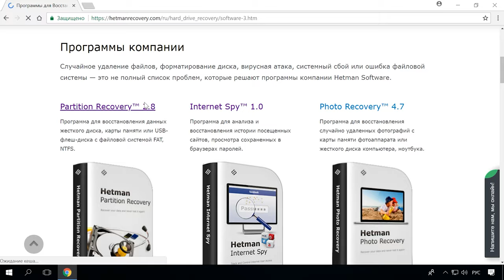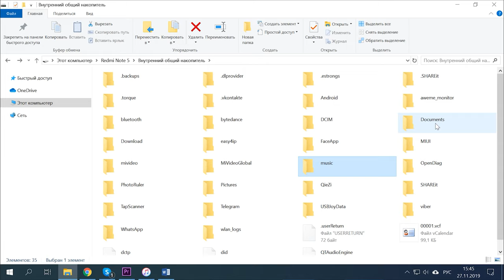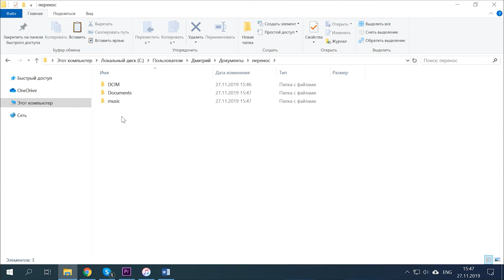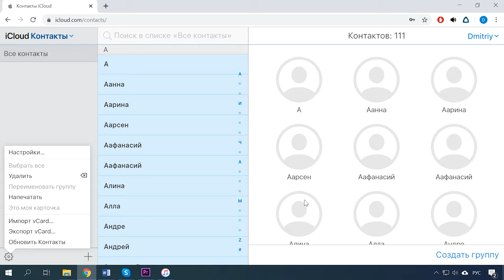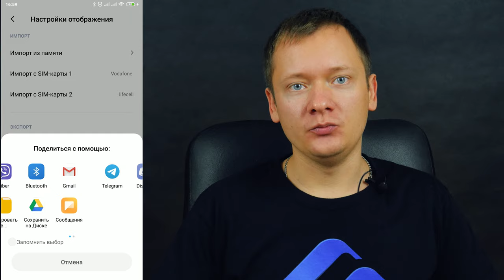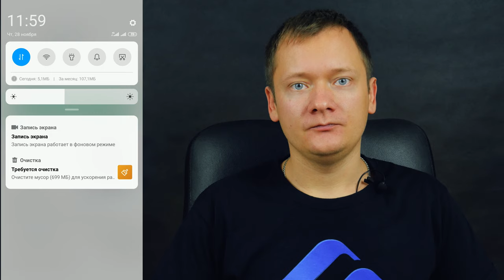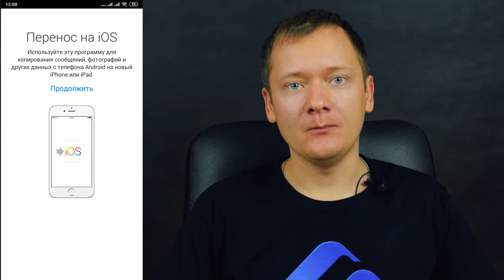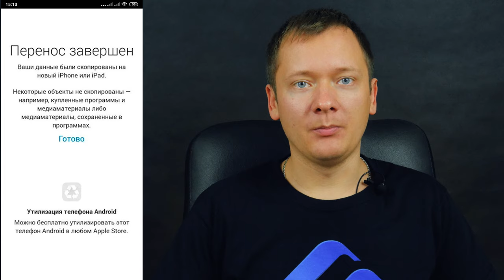Как перенести данные с Android на iPhone, контакты, фото, музыку, документы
👍Смотрите как перенести все ваши данные с Android устройства на IPhone. Как перенести контакты, фото, видео, музыку и другую информацию.
Если вы решили сменить свой старый смартфон с Android на новенький IPhone и задаетесь вопросом, а можно ли перенести на новое устройство нужные вам данные - это видео будет вам полезно. Так как мы детально разберем что можно перенести и как это сделать.

Содержимое:
00:00 - Вступление;
1:27 - Перенос содержимого с устройства Android на устройство iOS вручную
2:39 - Как перенести контакты
4:11 - Перенос контактов с помощью сим-карты
4:42 - Перенос программ
4:55 - Перенос данных с помощью специальной программы

Если вы знаете другие более простые способы переноса данных будем рады видеть их в комментариях под этим видео.
А с перечисленными ранее способами, справится даже новичок. Нужно только внимательно следовать советам и у вас все получиться.

Другие видео